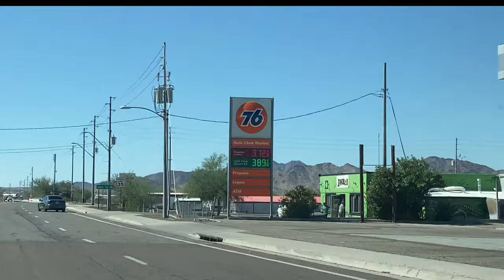Activity starting in Quartzsite 10-19-2024 Amazing to watch the crowds trickle in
Quartzsite AZ is known to grow exponentially as snowbirds arrive throughout the fall and winter.  This is our second update of how the place transforms.  It will be fun!